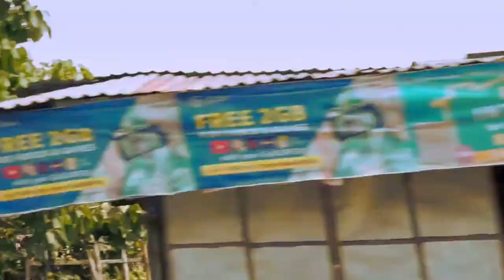CEDAR, Bukidnon | Travel Video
Shot and Edited by: Nico Sevillano
Location: CEDAR
                  Bukidnon, Philippines